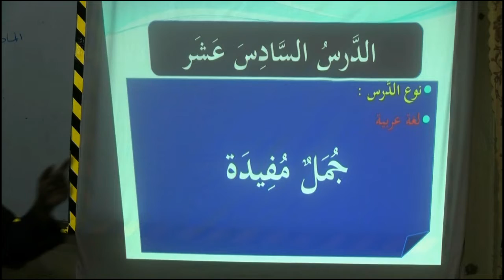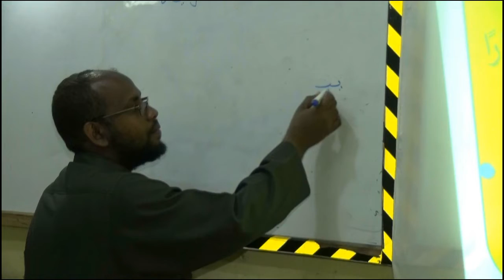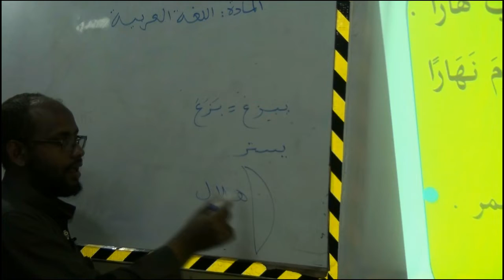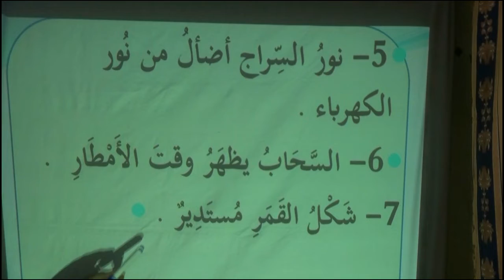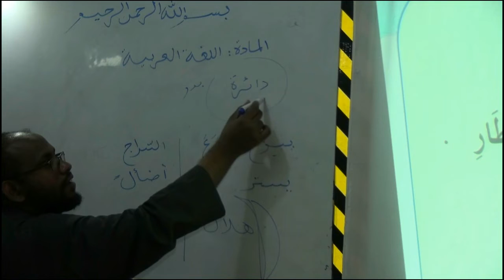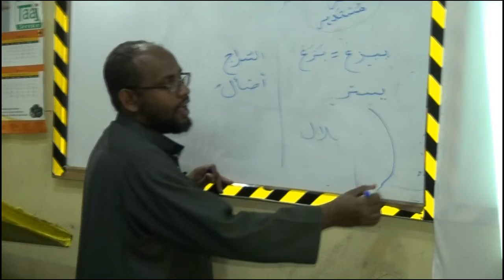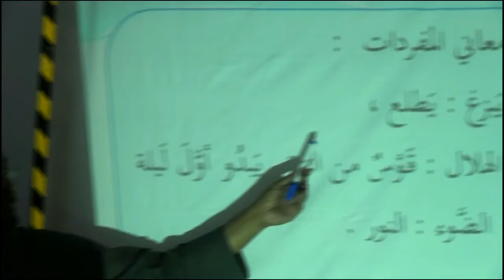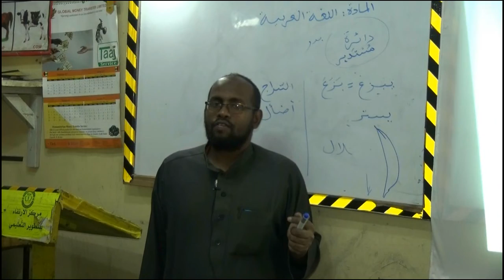Luqadda Carebiga Fasalka 4( D.Hoose) Cashirka 16aad U. Caamir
Barashada Carabiga qaab sahlan horumarsan.
 wixii faah faahin ah kala xiriir